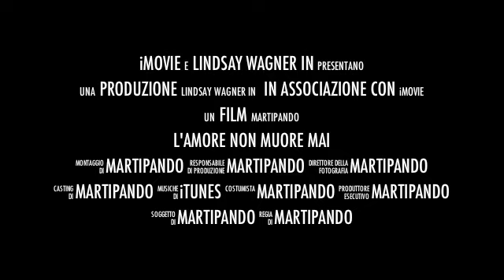A message from Holly / L'amore non muore mai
A tribute to my favorite movie... and to the stunning actress who made it unforgettable... / Questo è un omaggio al mio film preferito e alla straordinaria attrice che l'ha reso speciale.